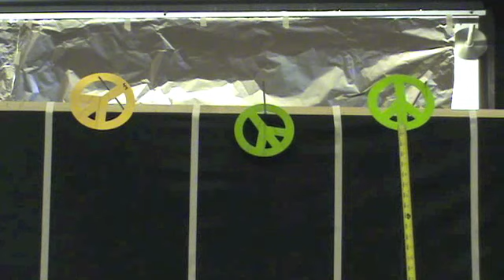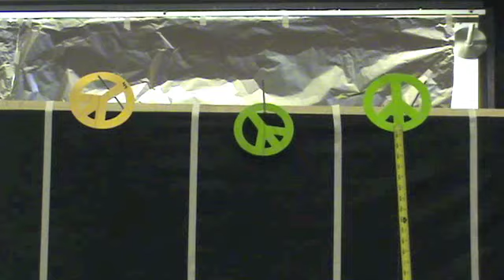2013 Colorado State University Sophomore Mechanical Engineering Design Competition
2013 Colorado State University Sophomore Mechanical Engineering Design Competition: The ornamenter